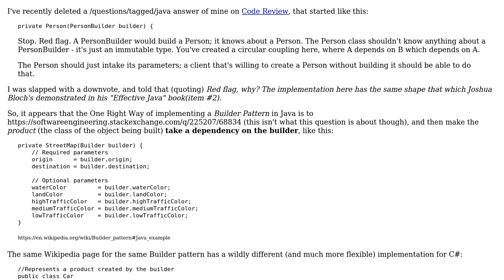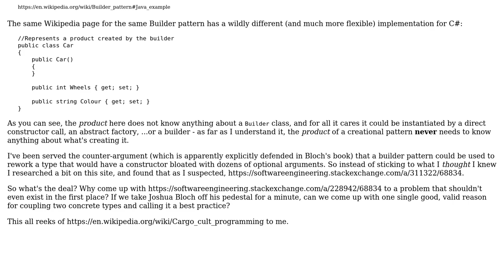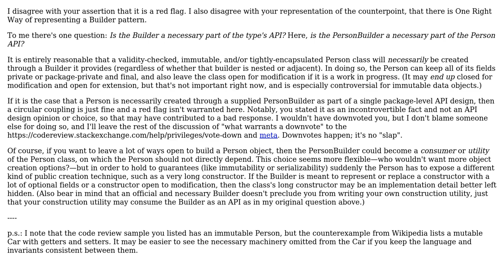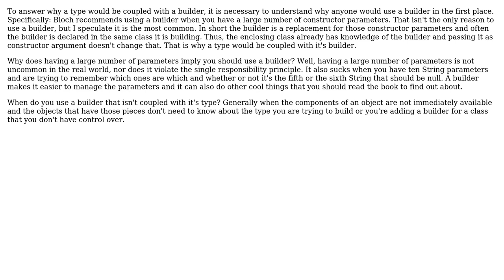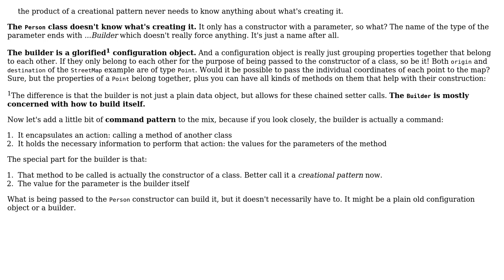Software Engineering: Why would a type be coupled with its builder? (5 Solutions!!)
Software Engineering: Why would a type be coupled with its builder?

With thanks & praise to God, and with thanks to the many people who have made this project possible! | Content (except music & images) licensed under CC BY-SA | Music | Images & others | With thanks to user Old Fat Ned user null user Mathieu Guindon user JimmyJames user Jeff Bowman user DeadMG and the Stack Exchange Network Trademarks are property of their respective owners. You are responsible for your own actions.